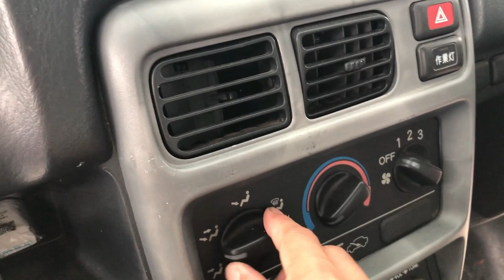【日常】軽トラ購入から1か月でドアが開かなくなりました【田田】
ホンダアクティの運転席のドアが開かなくなりました。
近所の同級生が修理に挑戦してくれたのでその様子です。
はたしてアクティのドアは開くようになるのか。

たかぼー(音楽担当)/よーへー(DIY担当)/ひろき(システム担当)
2022年3月から、群馬県伊勢崎市境島村で活動する三人組”田田(でんでん)”
かつて養蚕で栄えた島村で世界遺産"田島弥平旧宅"の畑を使い、絹のように白く美しい白野菜『絹シリーズ』の生産に挑戦中
農業・DIY・音楽で"美味しさ・楽しさ・ワクワク"をお届け！

▼▼出荷情報▼▼
絹シリーズ野菜のネット販売始まりました！